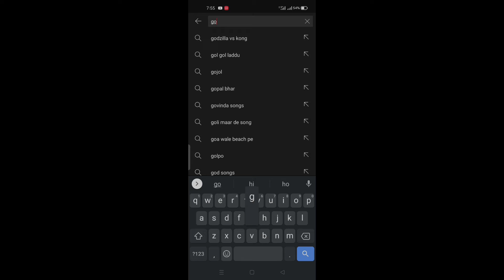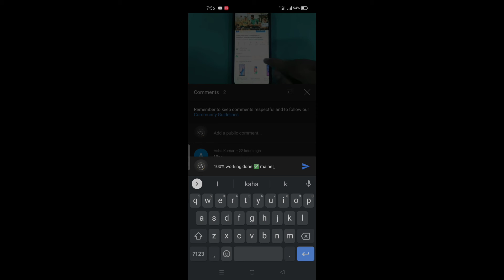Live Proof | Subscriber Kaise Badhaye 2021 | How To Increase Subscribers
Live Proof | Subscriber Kaise Badhaye 2021 | How To Increase Subscribers On YouTube Channel

🔴NOTE🔴

Aap please pura video zarur dekhe.. Agar aap ek New Youtuber hai to apko bahot help milega.. batayi gyi Tips to ache se smjh kr hi uska use kariyega.
Mujhse Jitna Ho Pata hai Aap log ki help karne ki kosis karta hu..❤

👉Dosto agar aap Youtube Start kiye ho Paise kamane ke liye Ya Famous hone ke liye to Bahot achi baat hai.. But es process me to apko thoda time dena padega.. But Agar aap paise kamane ke liye YouTube open kiye hai to Mai aaj avi apko ₹1000 - ₹2000 Daily Kamane ka Tareeka batane  karke apne family, Relatives, me Refer kr dijiye apne link se..  aapko har ek account ka apko company ₹500 de rha hai..

🔴Ab aap mujhe btao aisa app apko kaha milega sirf 1 account open krne ka ₹500 de rha h apko..  1 baar try krke dekho, dil Khush ho jayega

🙏Apka bhai hu.. Hamesha apki Help karta Rahunga 🙏

My accessories:

 1.5m Mic:

Mai ye mic use krta hu
High Quality Boya Mic:

My Tripod:

My Mobile:

Comment augmenter les vues et